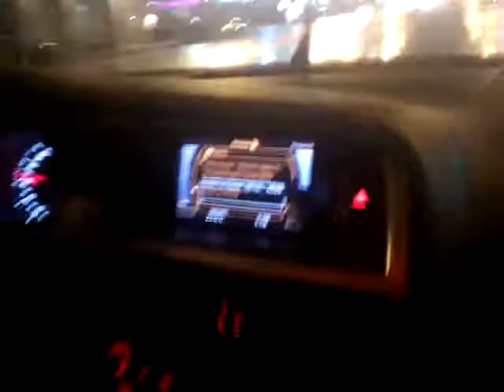КОМПАШКА ЕДЕТ В ARENA MOSCOW